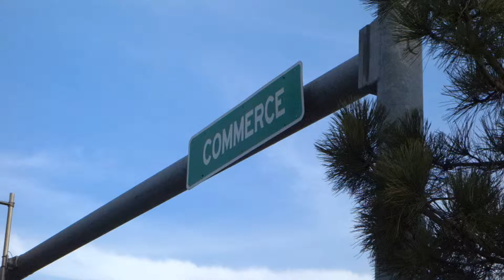19 Feb 2 Car colision at the intersection Main and Commerce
On February 19 at Appox 5:30 p.m.  Altus police, Altus Fire Rescue and Jackson County EMS responded to a collision in which A red Ford pickup truck rear-ended a  Grey Chrysler Sebring at the intersection of Main Street and commerce. One female passenger in the Chrysler Sebring sustained back injuries and was taken to Jackson County Memorial Hospital by Jackson County EMS.The full extent of her injuries is not known at this time